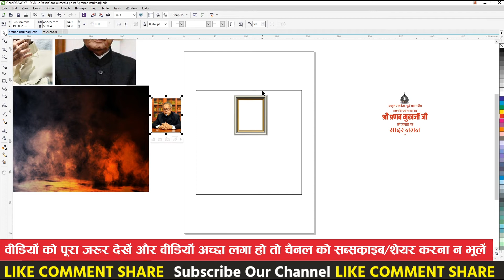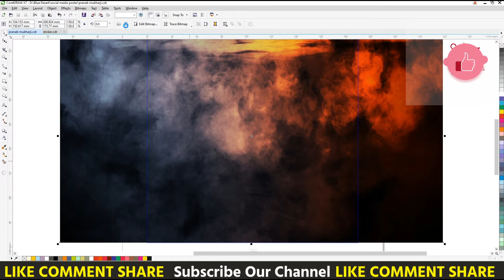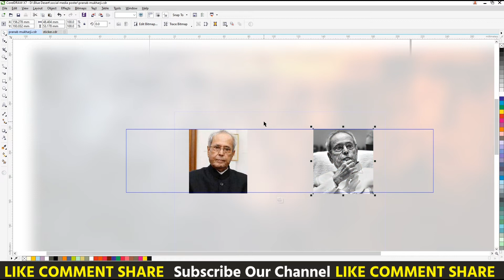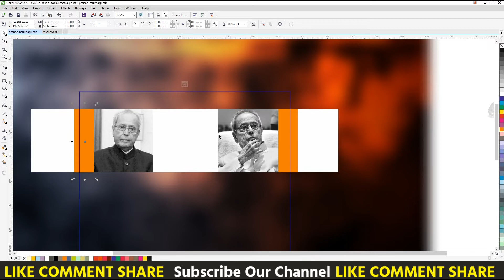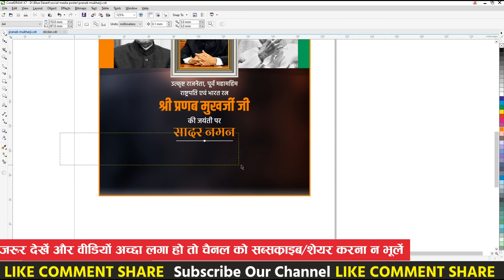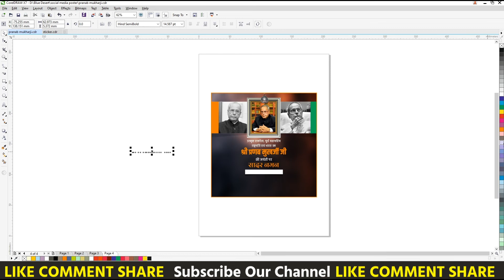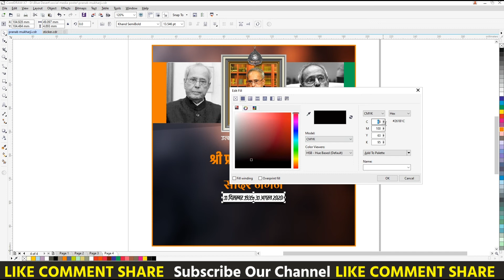Pranab Mukharji Jayanti Poster || CorelArt || Social Media Poster || Mobile Poster